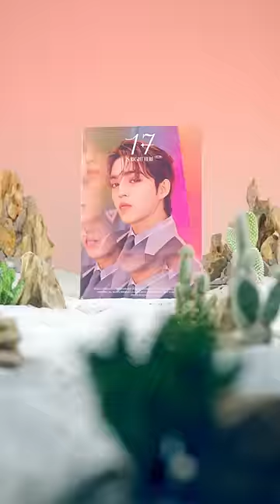SEVENTEEN (세븐틴) BEST ALBUM '17 IS RIGHT HERE (Deluxe Ver.)' Physical Album Preview